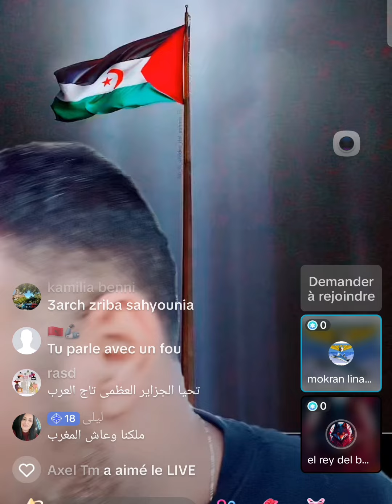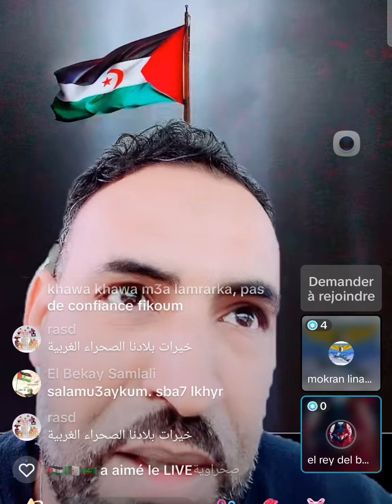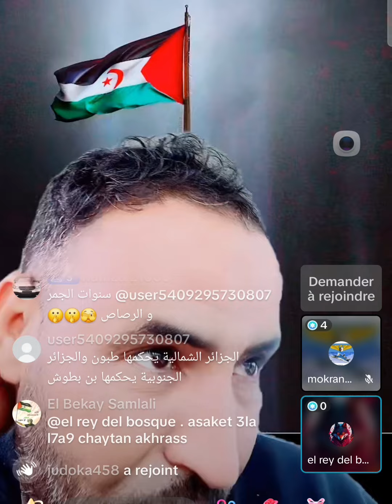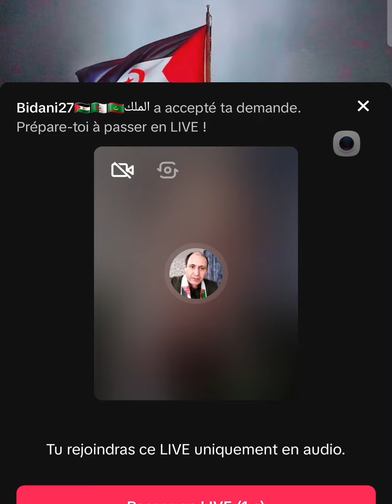عياش في لايف الملك البيظاني خابطو جن اسمو محمد راضي الليلي 🤣🤣🤣🤣